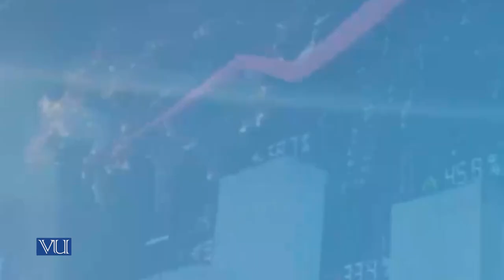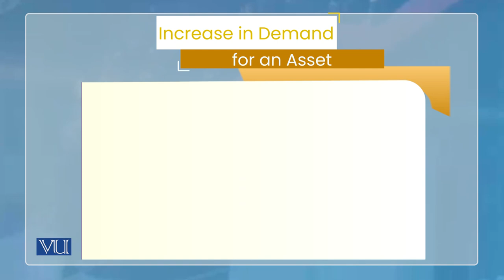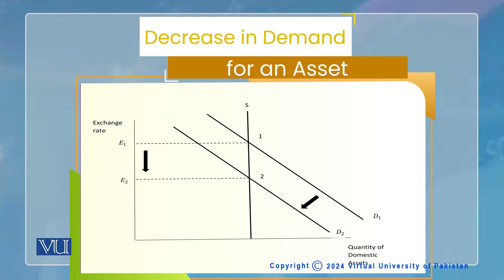Monetary Economics | ECO604_Topic179